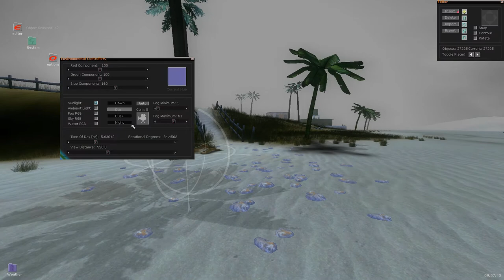BLITZ3D - BLEAK - ALPHA 1.9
Latest BLEAK showcase on building a simple beach access fence and some vegetation placement (sped up 10 times)

spinFX Digital

g r a p h i c s t o d i e f o r